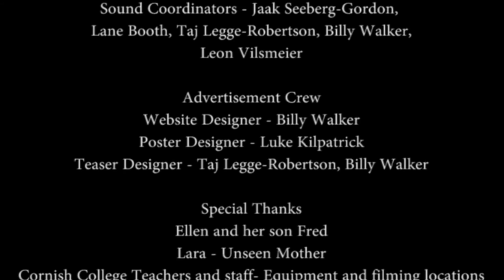TheDollMan | TPK Indie Film